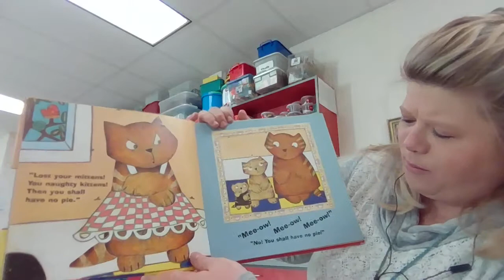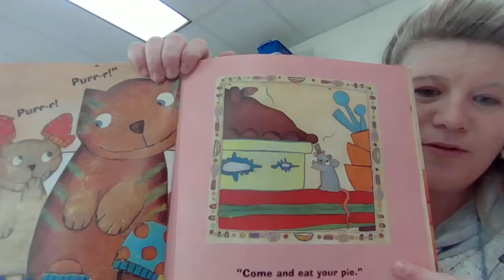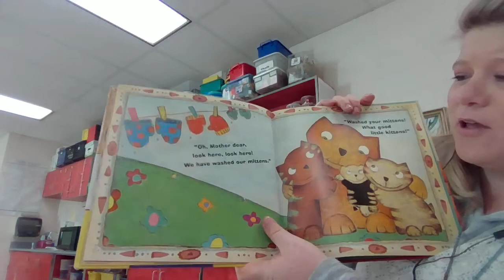Three Little Kittens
Illustrations by Tanya Linch 2001
First published in 2001 in Great Britain by Gullane Children's Books